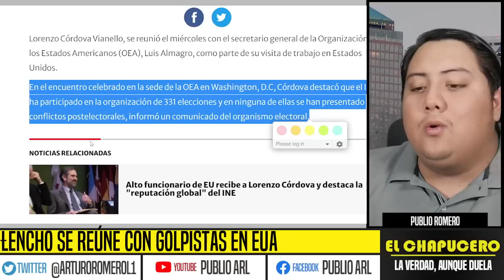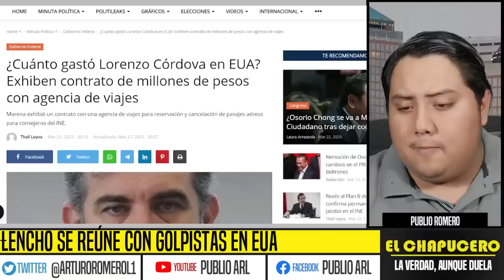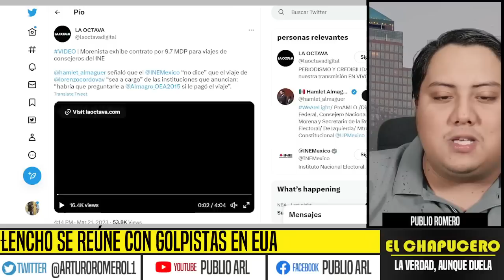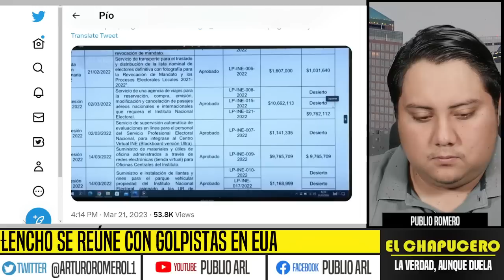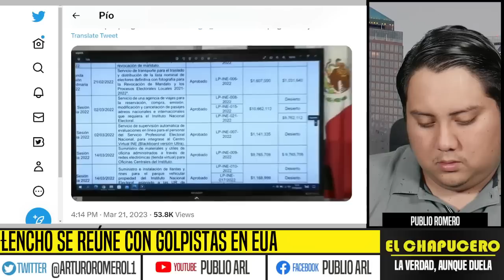LENCHO SE REÚNE CON GOLPISTAS EN EUA.TODO QUEDÓ DESCUBIERTO